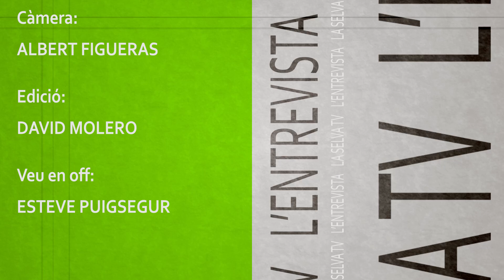L'entrevista: Rufino Mulero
L’artista arbucienc, Rufino Mulero, conegut com en Rufi entre els seus amics, transforma les eines del camp en escultures, moltes d’elles en forma humana
Jubilat,  al llarg de la seva vida ha compaginat la seva feina en una empresa química amb l’art.

Promotor amb altres artistes del municipi d’un nou espai d’art a Arbúcies, Mulero té el seu propi taller de creació, on dona una segona vida a materials que ja estan en desús per a transformar-los en una obra d’art.
Les seves exposicions també són l’expressió de l’evolució de la seva tècnica i posa la seva imaginació al servei de l’art per a crear figures que no deixen a ningú indiferent.

1 - D’on et neix la passió per l’art?
2 - Quins materials t’inspiren i fas servir?
3 - Les formes humanes són una constant en la teva obra.
4 - On has exposat?
5 - Recentment, has lliurat una escultura a la Creu Roja.
6 - Tens nous projectes a la vista?